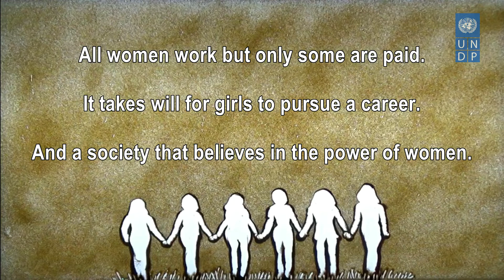International Day of the Girl Child- Sand Art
Dreams have no gender!
Ambition has no gender!

Yet from female foeticide to sexual abuse & early marriage, girls still face many challenges.

This DayOfTheGirl, let's pledge to create an equal future for all.

Sand artist: Dr. Badal Barai

Lyrics: Shweta Rao